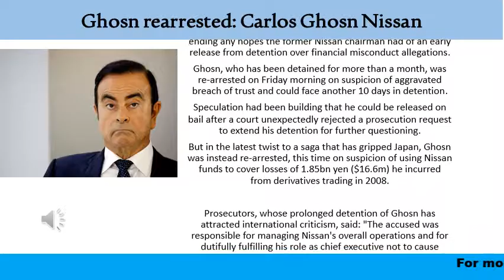Ghosn rearrested Carlos Ghosn Nissan